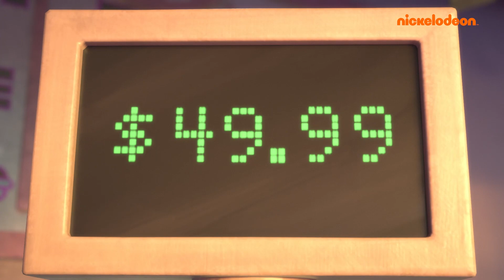Nate, el Grande | Nate obtiene una tarjeta de crédito | Nickelodeon en Español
¡Nate obtiene una tarjeta de crédito!

Para compensar un cumpleaños aburrido, Martin le deja a Nate usar su tarjeta de crédito. ¡Todo parece ir genial, hasta que Nate se da cuenta de que gastó todo el dinero de su padre! Alguien está en grandes problemas...